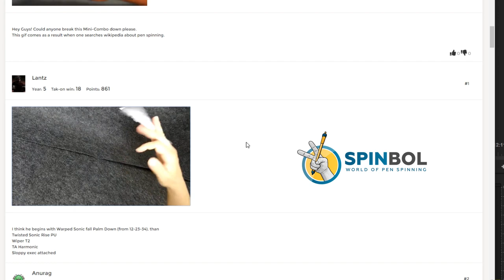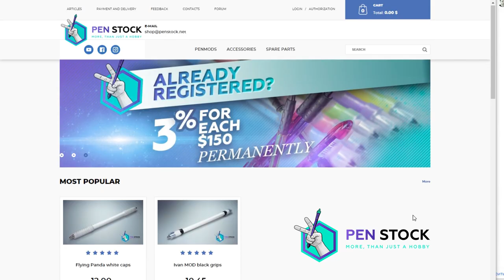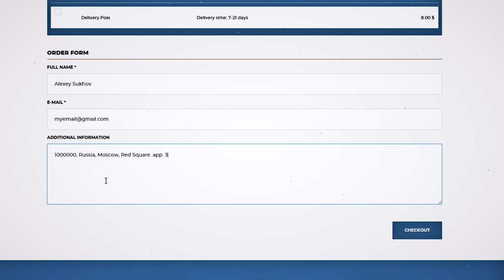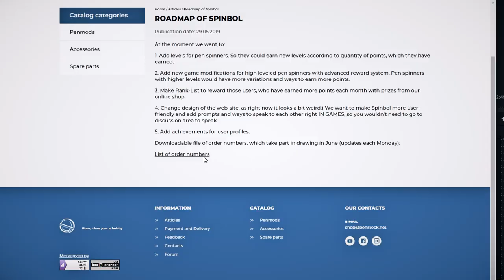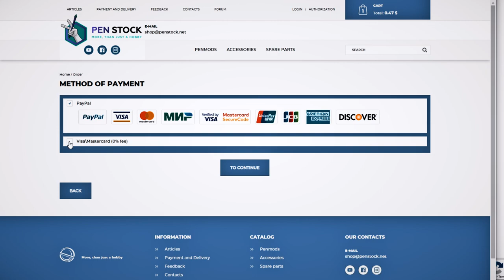How to win PEN MODS with FREE delivery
1 star level tricks / Basic tricks pen spinning: shorturl.at/hjpGH
2 star level tricks BEGINNER pen spinning tutorials: shorturl.at/oFSZ8
3 star level tricks / INTERMEDIATE pen spinning tricks: shorturl.at/bjvNQ
4 star level tricks / ADVANCED pen spinning tricks: shorturl.at/pKL89
5 star level tricks / PRO pen spinning tricks: shorturl.at/ozANP